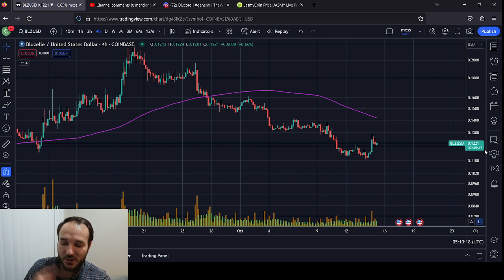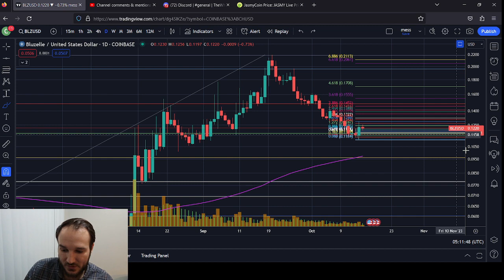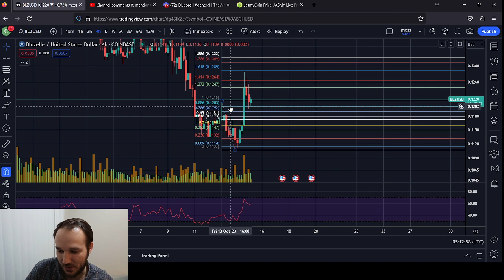BLZ Bluzelle Price Prediction